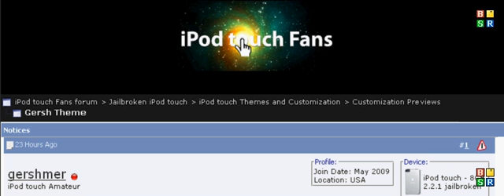Visit iPod Touch Fans Thread "Gersh Theme"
My Theme for  jailbroken iPhone/iPod Touch